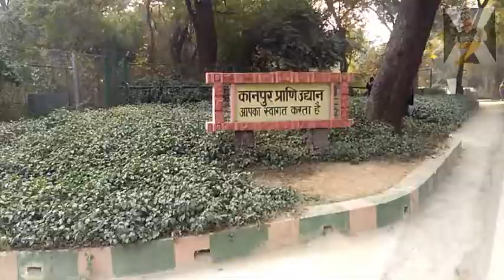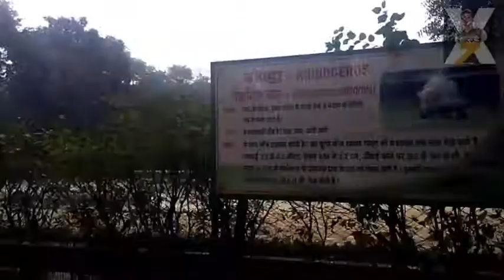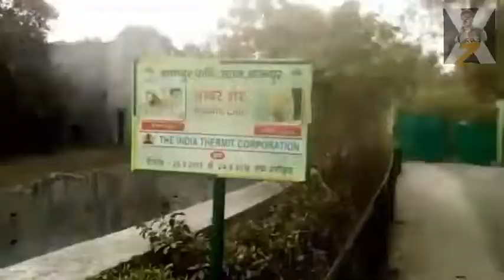Going to Kanpur Zoological Park|| chidiyiaghar ||vlog 20|| zx bro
Kanpur Zoological Park or Allen Forest Zoo, also called the Kanpur Zoo is a 77-hectare zoo in Kanpur, a large city in Northern India. It is the largest open green space in Kanpur and the largest zoological park in North India.